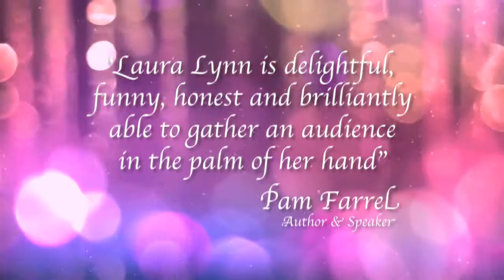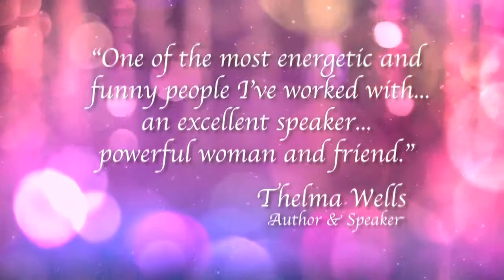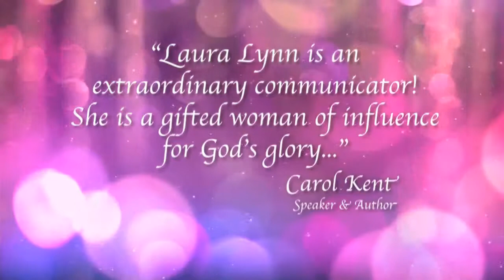Featured Speaker: Laura Lynn Tyler Thompson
An introduction to Laura Lynn, our featured speaker at The Afternoon Splash Women's Conference. Get to know her as co-host of The 700 Club Canada, along with her fun and naturally entertaining presentation with a message that will impact your life. Break away to bloom at The Afternoon Splash. Also appearing and hosted by Laurie Marks Vincent. Tickets and more details [deadline May 15] Seating is limited.